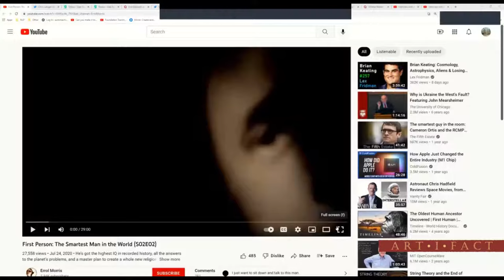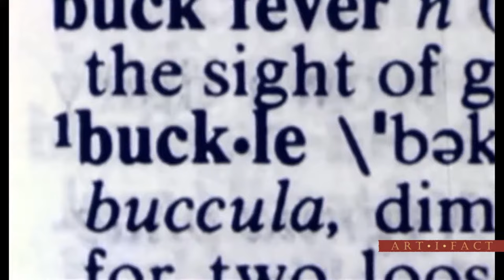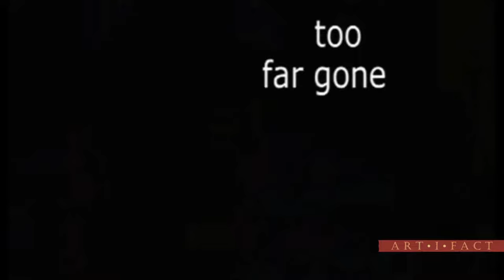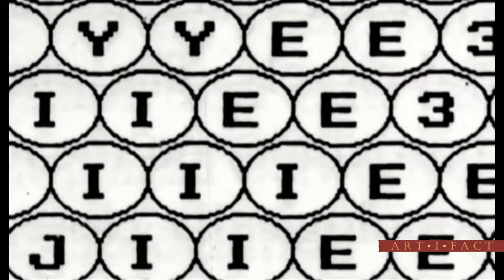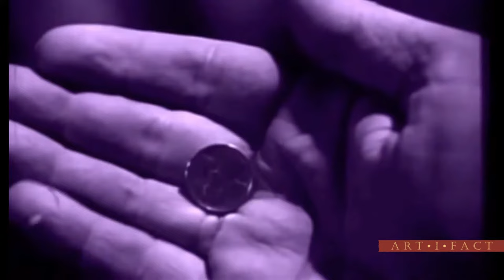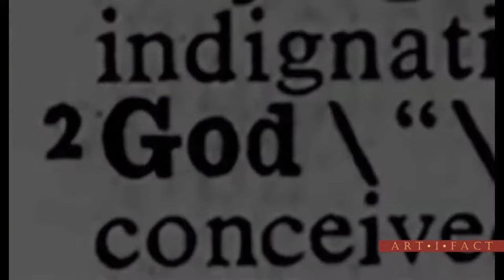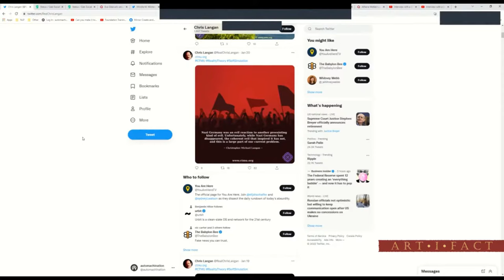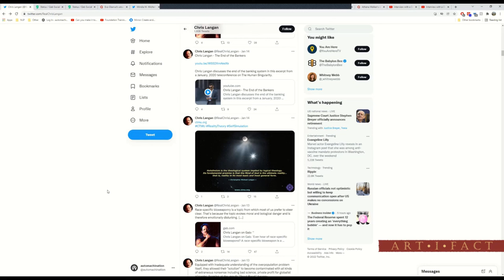Is Christopher Langan A Fraud?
Just as television eventually gave way to mass adoption and lowest common denominator programming, the Internet, once niche, has given a means for narcissists, sciolists, and other bad actors to carve out an unsuspecting audience. Taken from the Latin “scius” (knowing) and its diminutive “sciolus” (little knower), the word “sciolist” refers to a pretender towards knowledge – conscious or not. Of course, this is a cross-cultural, cross-political phenomenon, for there is a basic, simian drive to not only “know”, but to pretend to know  when one does not.

Perhaps the most notable example of sciolism of the 1990s was Christopher Langan, who has since leveraged the Internet to gain a new following. Most famous for having an alleged 200+ IQ, he has also written the CTMU as a “Theory of Everything”, and became controversial on social media for advocating race science, spreading vaccine disinformation, and encouraging cult-like behavior in his followers. Yet Langan arrives at most of his conclusions by playing word games, starting from the wrong premises or questions, or seemingly not understanding (or refusing to define) many other terms.

Timestamps:

0:00 – introduction; Dan Schneider’s experiences with Mensa & IQ tests, Alex Sheremet’s experiences with school, the SATs, graduating Valedictorian in college; emotional insecurities generating a wish to ‘succeed’; why don’t high IQ individuals produce things of value?; intelligence vs. accomplishment

29:12 – assessing Erroll Morris’s film on Christopher Langan; assessing Langan’s style of communication, obfuscation tactics, & extremist ideas

01:29:00 – Christopher Langan’s incoherent concept of “evil”; the CTMU & its language games; why non-artists try to use artistic language to cover up more “boring” ideas

01:37:35 – Christopher Langan’s totally insane social media presence; how can “the smartest man in the America” have such terrible ideas?; Langan’s incoherent quotes are poorly written, trite, and without a deeper purpose